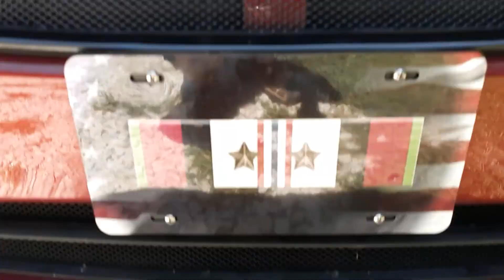2017 Subaru Impreza Base hatchback DIY Sport Mesh Grill (Upper and Lower)